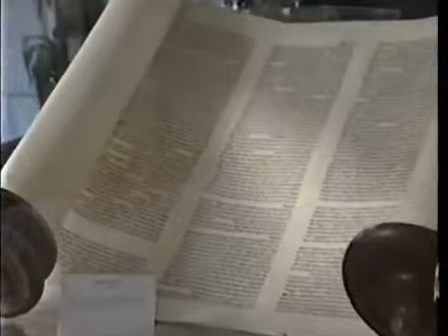FINALMENTE SALVOS 05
Neste capitulo outros animais sao usados como simbolos profeticos;o bode e o carneiro.Estes símbolos apotam para os poderes predominantes no fim dos tempos e par ao Juízo final.